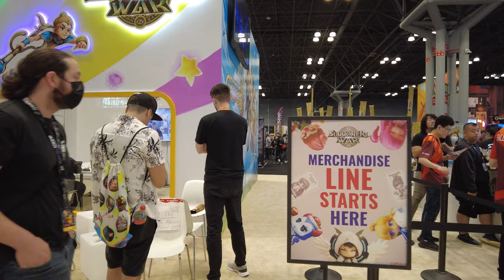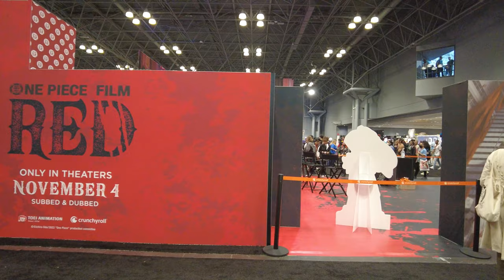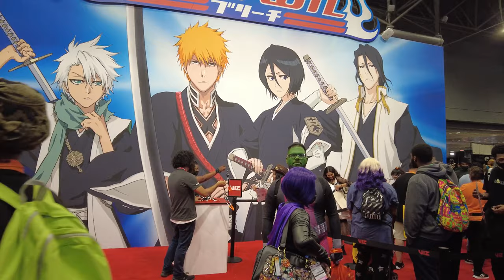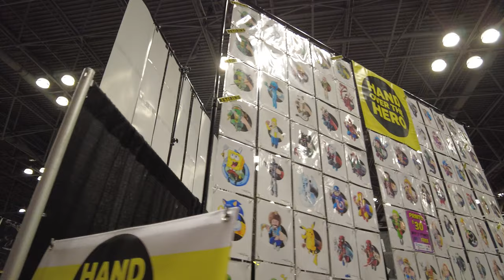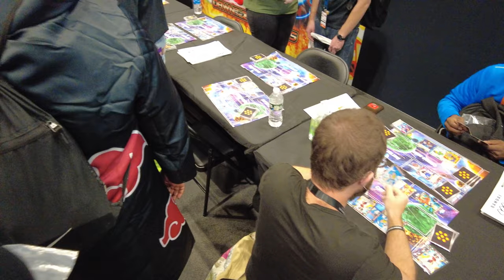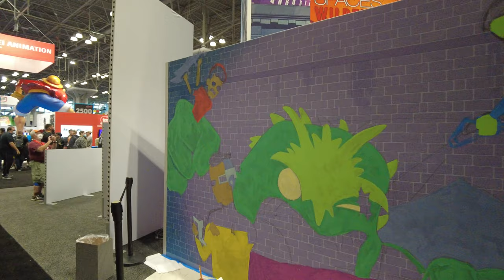Walking New York Comic Con 2022 Friday 4K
360° Camera: Insta360 ONE X2
For Streams: iPhone 13 Pro and Zhiyun Crane M3